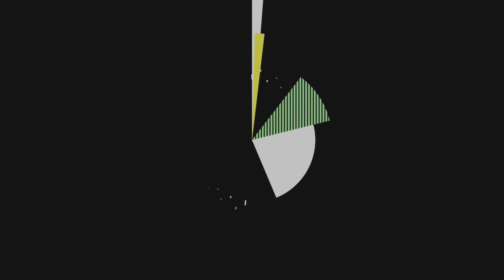15 August kite celebration in Delhi😍| barish ne sab barbad krdiya🥲| sabka systum hang kardiya😂